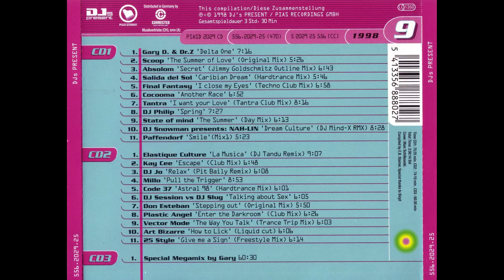D.Trance 9 cd1